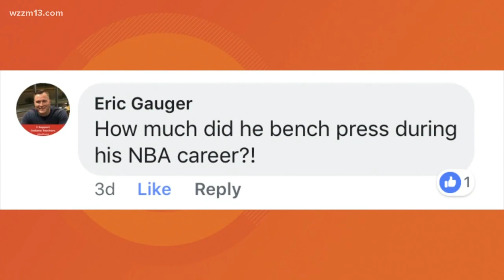Ben Wallace talks bobble-head night at the GR Drive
Ben Wallace talks about upcoming Drive game.